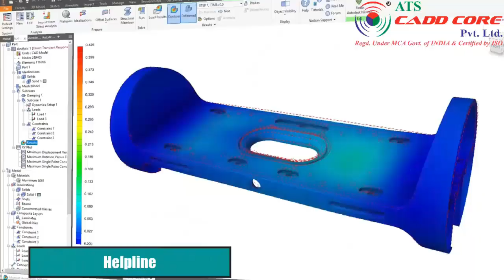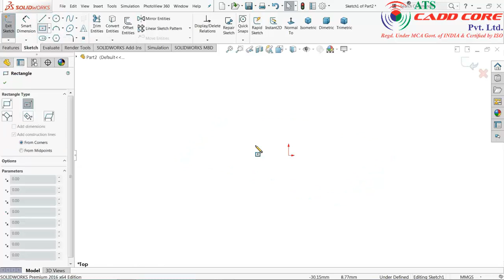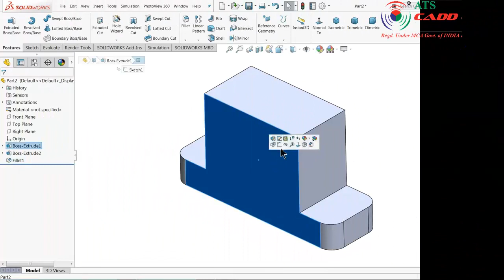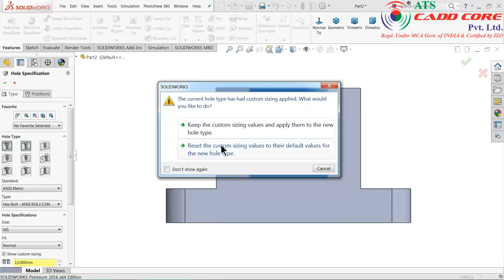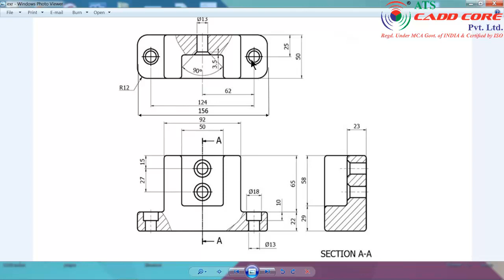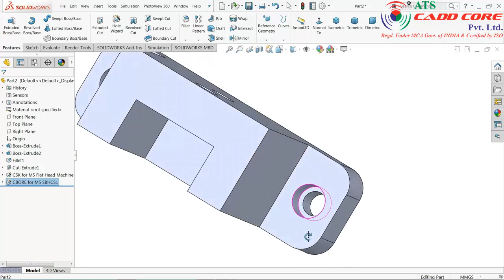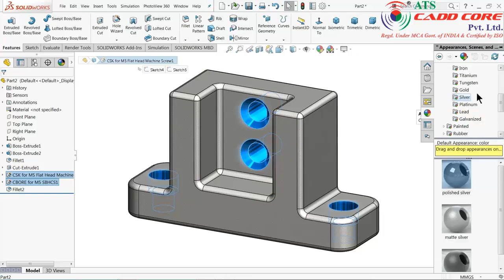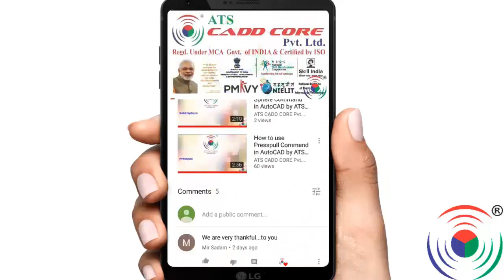SolidWorks Exercise 16